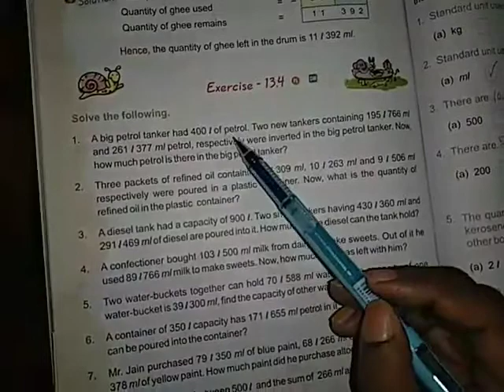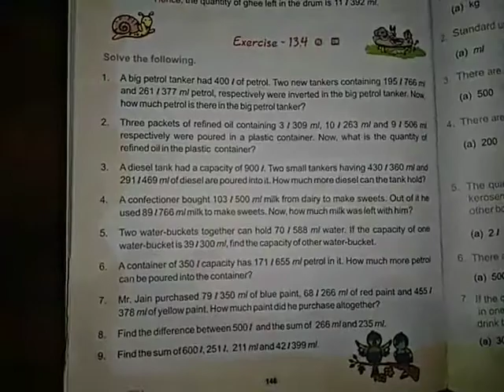math ex 13.4 Q 1 to 3